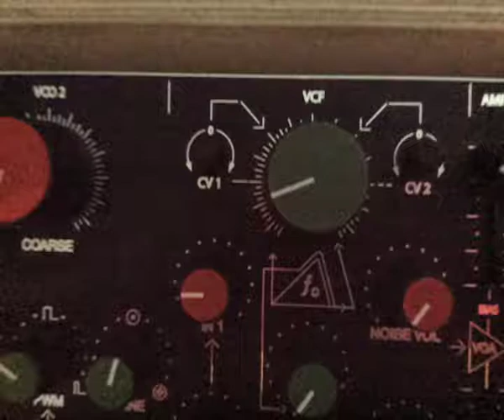Synvoiz+ms20+pd (No talking)